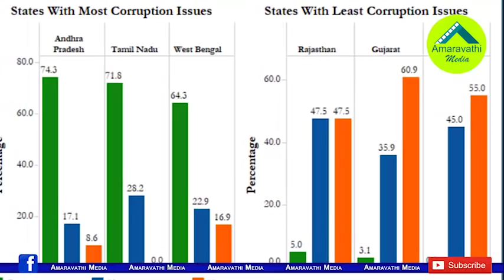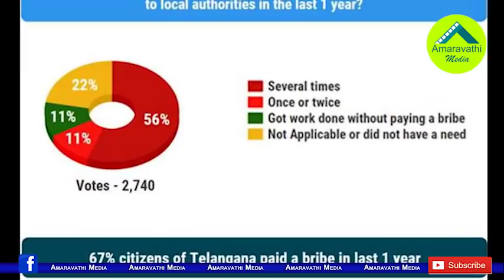ఏపీలో తగ్గిన అవినీతి..తాజా సర్వేతో జగన్ సర్కారుకు జోష్| AP has significantly reduced corruption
This is news that will make the YCP government happy. The measures taken by the chief minister YS Jagan Mohan Reddy to prevent corruption are having good results. This was revealed in a recent survey.
Watch this video to know about the survey report.